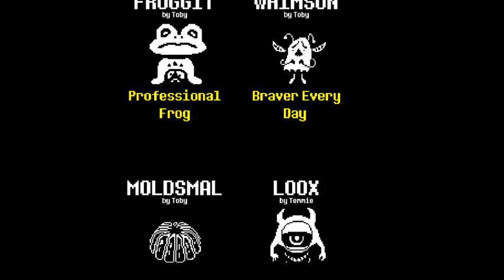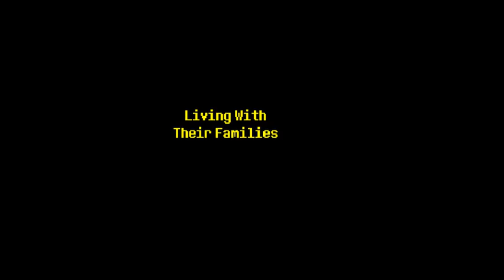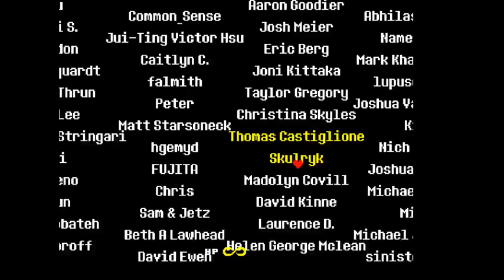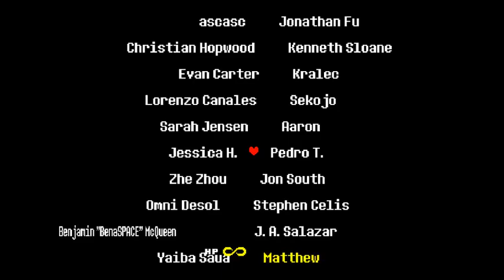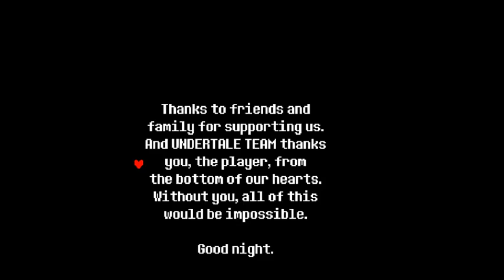Undertale Handy (true pacifist) part 18 - Credits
Even though these are the credits, the game's not quite over yet.

There is another way to play.